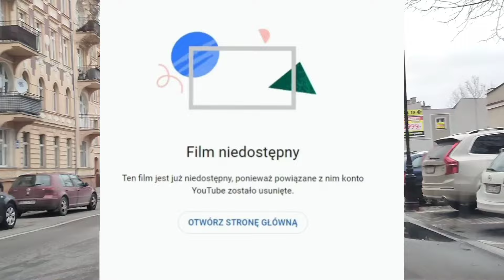Papa Smerfik KOLEJNY BAN ? KANAŁ USUNIĘTY !!